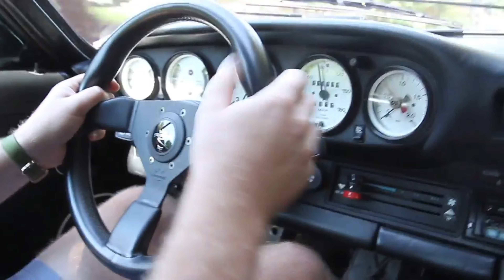Legendary cool retro classic Porsche from the 1980s, Pure 80s sound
I'm J Clarkson, here are some now legendary cool Porsche models from the 1980s, once all pretty affordable, now not so much. Many thanks to the following contributers below check them out. Porsche 959 Flat nose 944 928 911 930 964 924